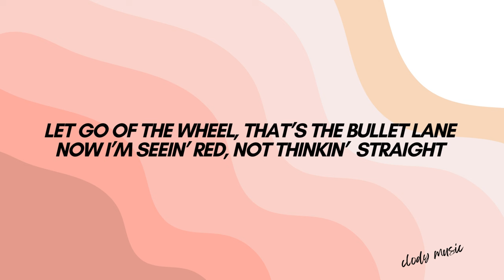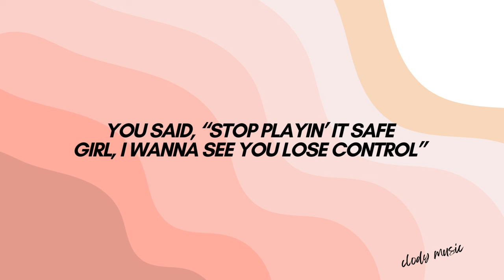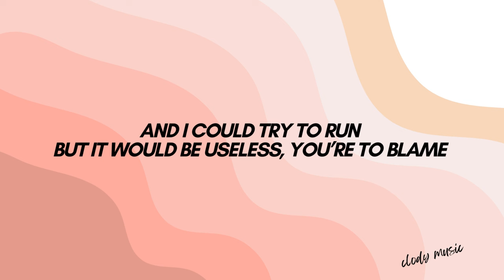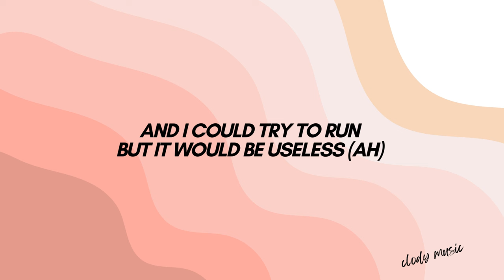Camila Cabello - Never Be The Same (Lyrics)